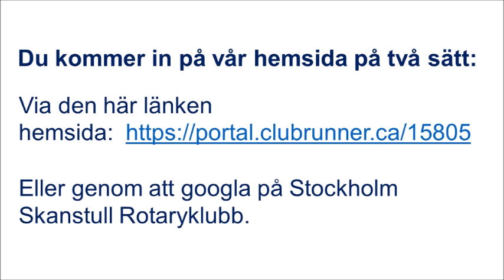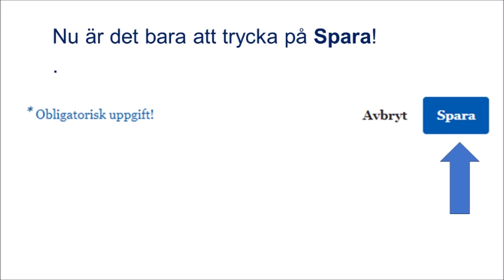Gäster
Här är en kortfilm om hur du som ickerotarian kan anmäla dig till våra olika evenemang som gäst.